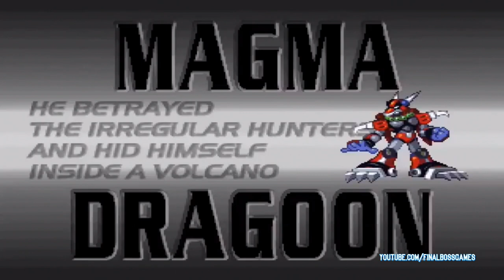Mega Man X4 - All Bosses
Mega Man X4 Saturn Longplay
Mega Man X4 Saturn All Bosses